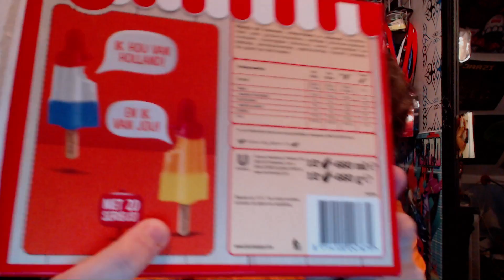Moeten wij trots zijn op Nederland?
HUP HOLLAND HUP! (1 like = 1 Nederland aan de wereldmacht)

Overige Linkjes!